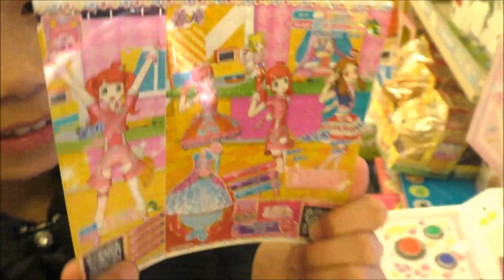ドリームパレード5回目☆PRプリパラポリス・リラックスコーデ：格好良く、面白いステージになりました♪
説明・ドリームパレード5回目☆PRプリパラポリス・リラックスコーデ：格好良く、面白いステージになりました♪